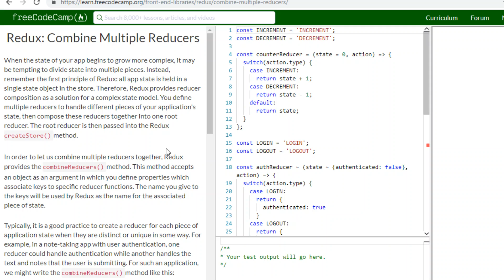FCC: Redux: Combine Multiple Reducers (10)